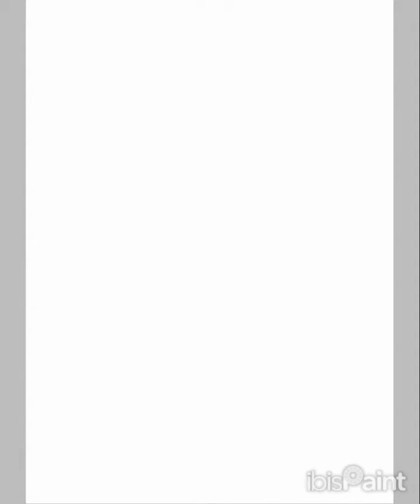drawing hand in the ibispaint x # dr